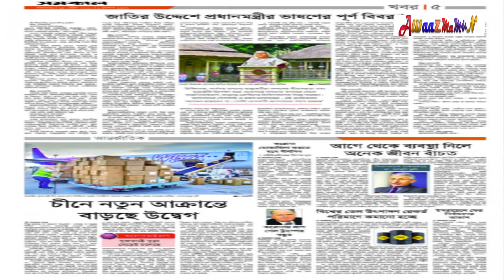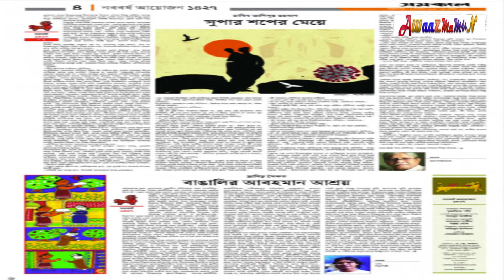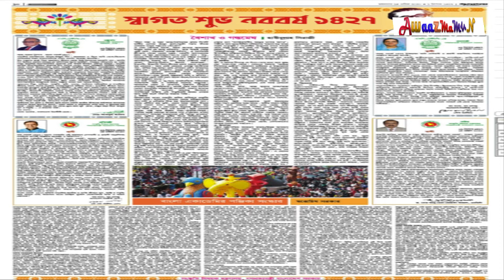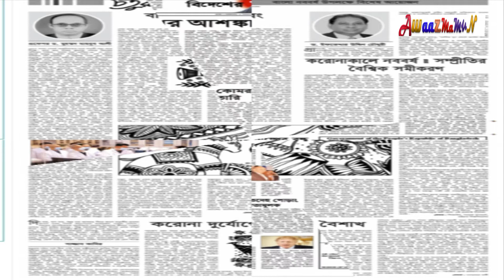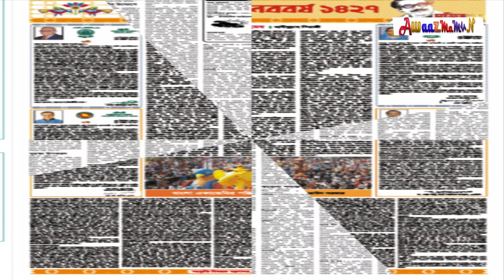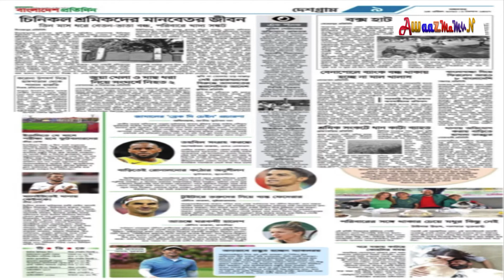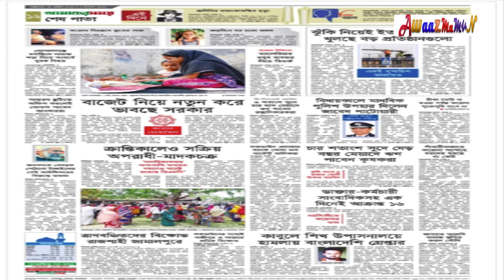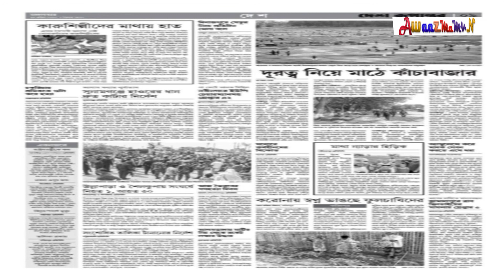১ বৈশাখ ১৪২৭ |আজকের পত্রিকা মঙ্গলবার | ১৪ এপ্রিল ২০২০ | Today's magazine is Tuesday14 April 2020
১ বৈশাখ ১৪২৭ |আজকের পত্রিকা মঙ্গলবার | ১৪ এপ্রিল ২০২০ |
Today's magazine is Tuesday14 April 2020 |